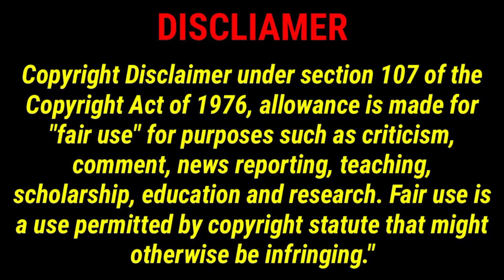Time of Memory korean drama explained in hindi/drama explanation and movie review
infringing. All Images and videos use in this video are Copyrighted not mine all Credit deserve respected owner.